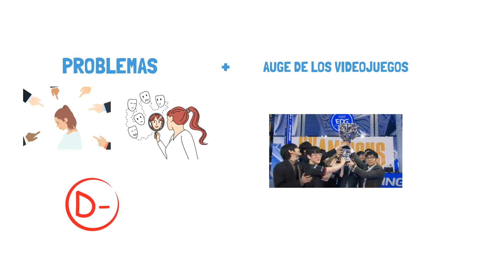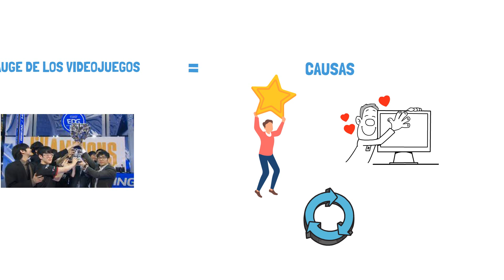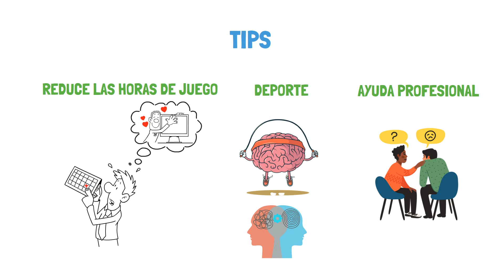Así te afecta la ADICCIÓN a los VIDEOJUEGOS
La definición de Adicción a los videojuegos o el Trastorno de juego por internet consiste en un patrón de juego persistente y recurrente que provoca un deterioro o malestar clínicamente significativo durante un periodo mínimo de un año. Esta adicción no se define por el número de horas que se juega a los videojuegos al día o a la semana, como muchos padres nos preguntan. Se define por las consecuencias y repercusión que tiene en las distintas áreas de funcionamiento de la persona.

La Clasificación Internacional de Enfermedades en su undécima edición (CIE-11) publicada por la OMS este año 2022 incluye el Trastorno por videojuegos para referirse a la adicción a juegos digitales o videojuegos, ya sean o no online. La OMS lo define como un patrón de comportamiento caracterizado por la falta de control sobre el videojuego. Esta falta de control se ve reflejada en la dificultad para priorizar otras actividades frente al juego, anteponiendo este último a otras obligaciones diarias. El tiempo dedicado a videojuegos se incrementa gradualmente o se mantiene a pesar de las consecuencias negativas.

Si os gusta el contenido del vídeo y queréis que en los próximos vídeos tratemos un tema en concreto escríbelo en los comentarios.

Recordamos que el video es únicamente educacional y en caso de que pueda sufrir algún trastorno psicológico contacte con un profesional.